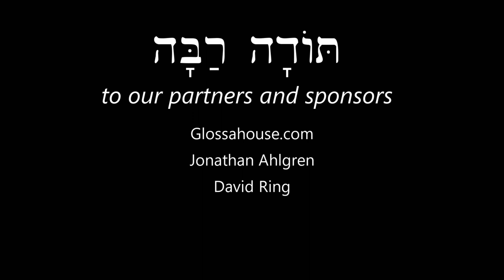Hebrew Parts of the Body Free Biblical Hebrew Lesson 8